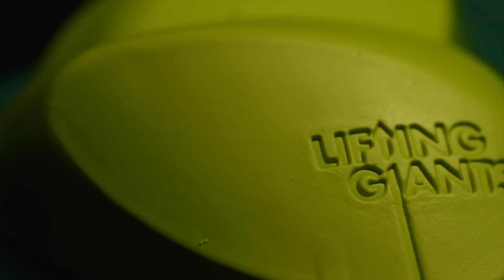EVERY ENGLAND PLAYER APPRAISED! | Summer tourist…or time to leave? Post 6 Nations 2024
Sign Up to RugbyAnalyst's Fantasy Six Nations League using one link out of the leagues below (max 100 per league).

Rugby artwork in background courtesy of Blair Skivington